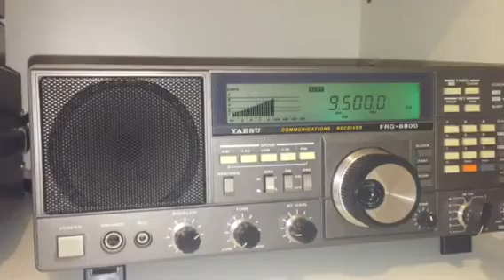Wellbrook ALA1530 loop: TWR Africa 9500 KHz blow-torch/ low noise signal from Swaziland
I've posted this primarily because the signal from Swaziland with the Wellbook is, in my opinion, outstanding. Compare the signal-to-noise of this reception, with an earlier one (link below) using my old long-wire. Similar signal strength, but compare the noise. Even indoors, the Wellbrook ALA1530 is an outstanding antenna.